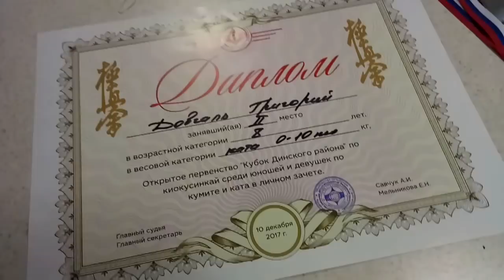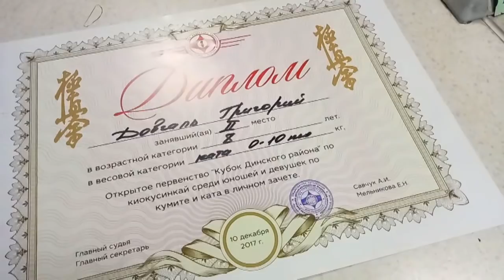✔ЗОЯ В ГОСТЯХ ✔ДЕТИ НЕ ПОШЛИ В САДИК ✔У РОДИТЕЛЕЙ ✔11 ДЕКАБРЯ 2017♥